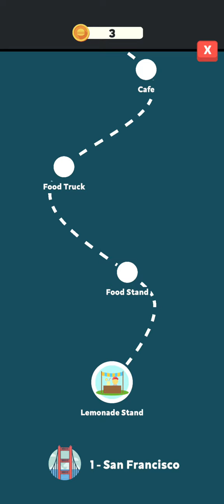Eatventure (Android/IOS) - Game Mirip Restaurant City Di Facebook